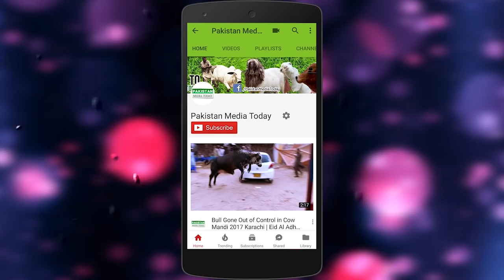First FACE CAM at Cow Mandi 2018 | Livestock Cattle Price with Bargaining Episode 39 Bakra Eid 2018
First FACE CAM at Cow Mandi 2018 | Livestock Cattle Price with Bargaining Episode 39 Bakra Eid 2018 Eid ul Adha 2018